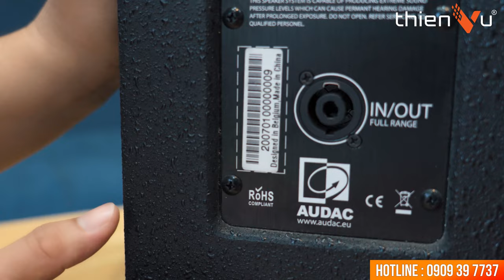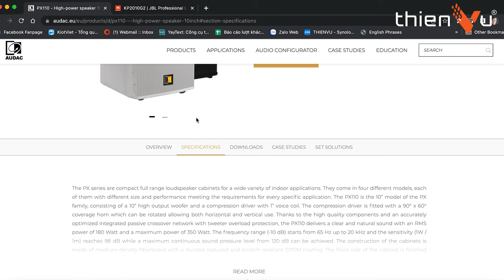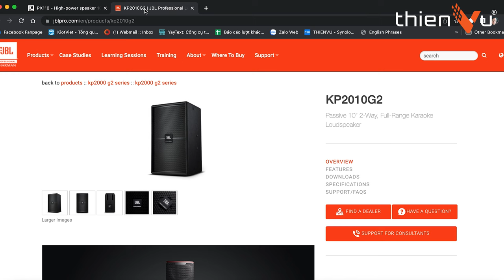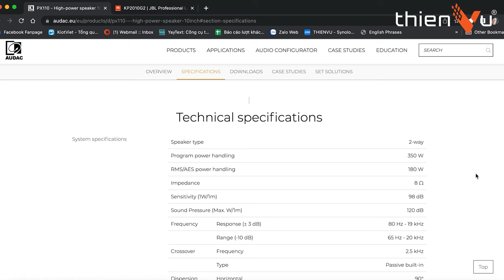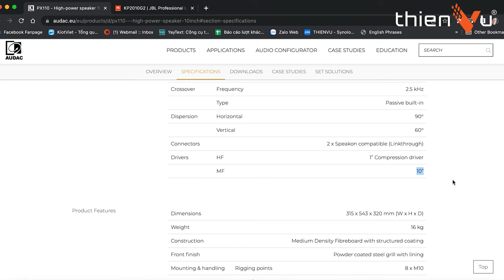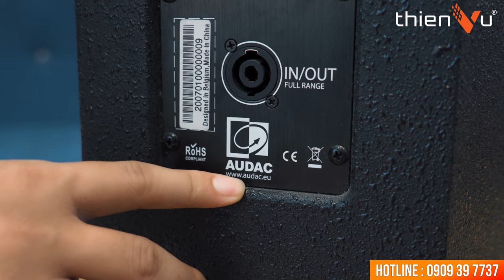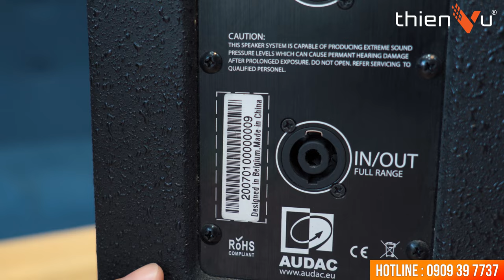Review Siêu Phẩm Loa Karaoke Audac PX 110 - Sức Mạnh Âm Thanh Từ Bỉ | Thiên Vũ Audio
⚡ Audac PX 110 - Âm Thanh Uy Lực Trong Thiết Kế Nhỏ Gọn
Đây là loại loa không phổ biến tại thị trường Châu, được nhập khẩu trực tiếp từ Bỉ.
- Là dòng chuyên dụng cho âm thanh sự kiện nhưng cho ra âm thanh KTV cực hay và đỉnh cao.
- Audac PX 110 là siêu phẩm hoàn hảo ở các không gian âm nhạc cao cấp. Mang trong mình chất âm rõ ràng và độ trung thực cao với mức công suất liên tục, hứa hẹn bùng nổ mọi buổi tiệc tại gia.